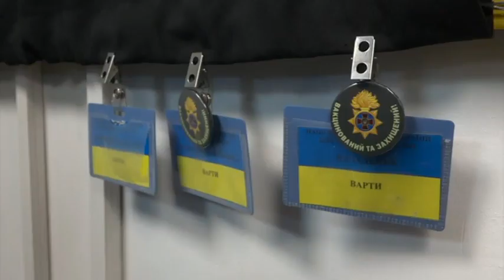The russian defense ministry is occupied by the russian military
the russian defense ministry is occupied by the russian military,the west,russian soldiers fled,breaking news usa,china and russia bomber drill,invasion,war map ukraine,haarpoon,us,ww3,kharkiv region,mariupol,troops The russian defense ministry is occupied by the russian military